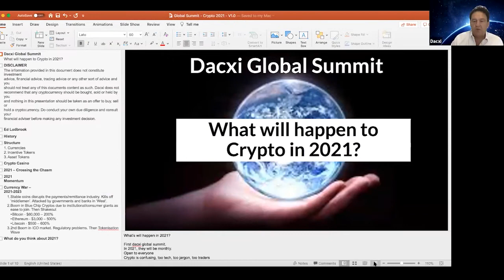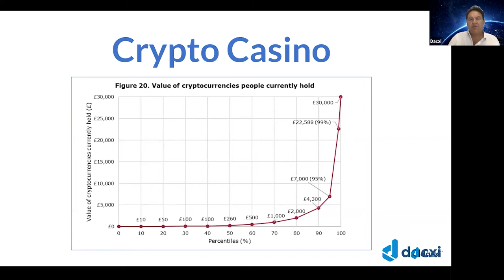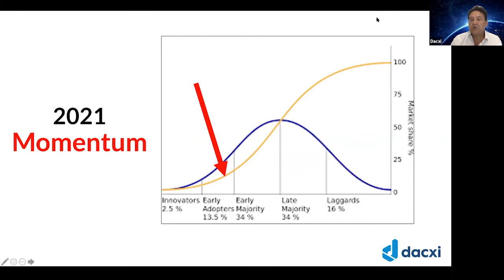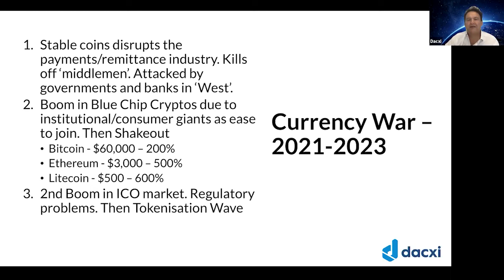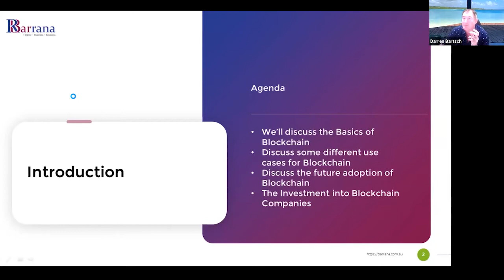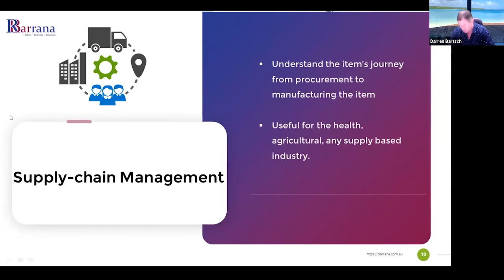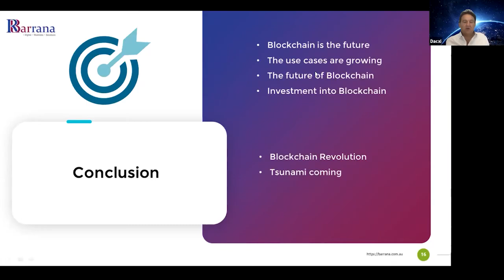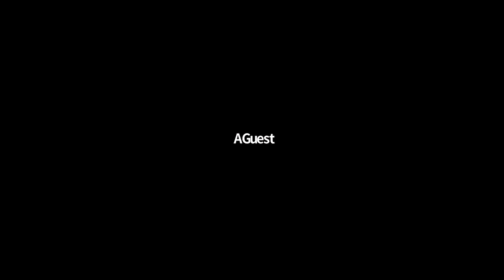Dacxi Global Summit: Crypto 2021 | 8:00pm Queensland time | 10:00am UK time | 16th December 2020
Thank you for making our Global Summit a fantastic online event.

If you missed attending, watch this video recording to find out what the crypto landscape will look like in 2021 and how you can take advantage of it to maximise your wealth building success.